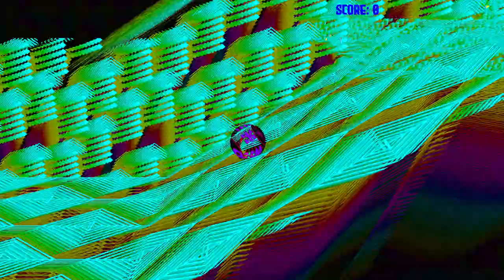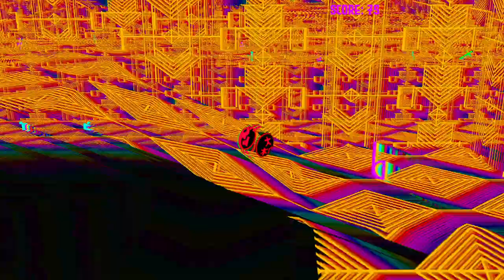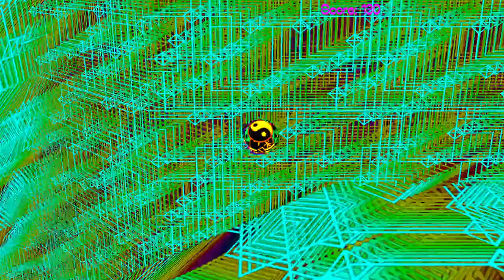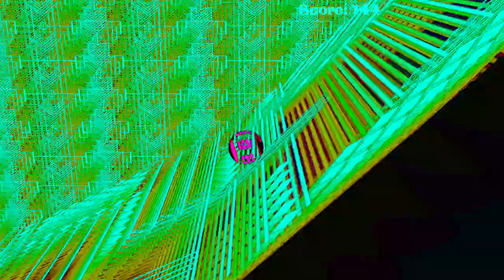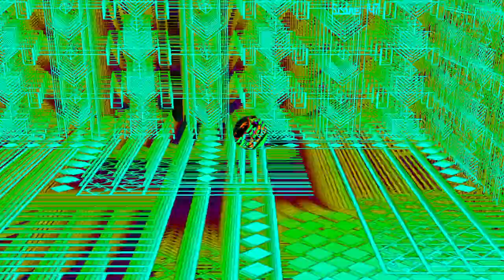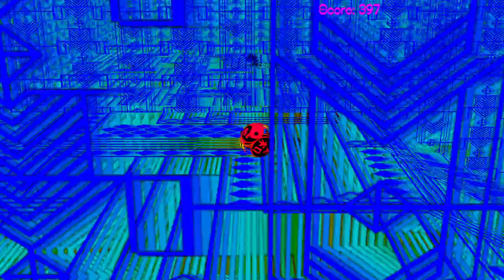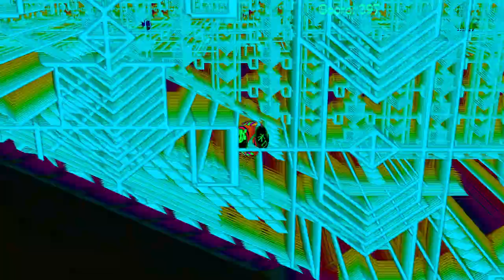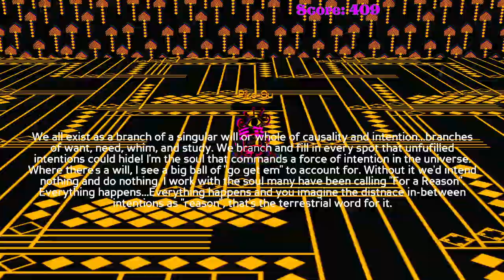Soul Symphony Gameplay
Tael Ling Lin